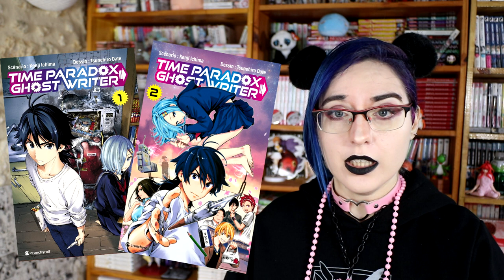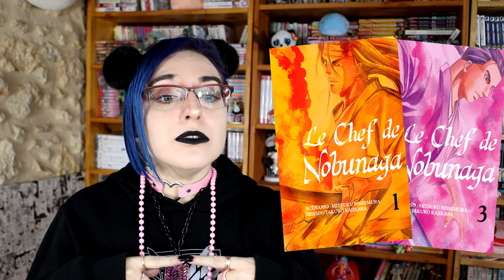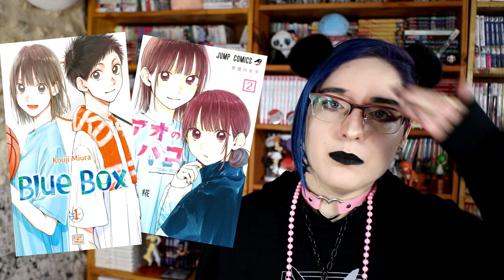Bilan Lecture numérique janvier